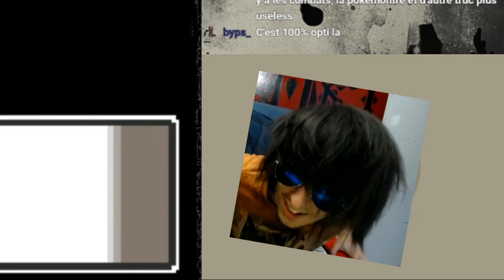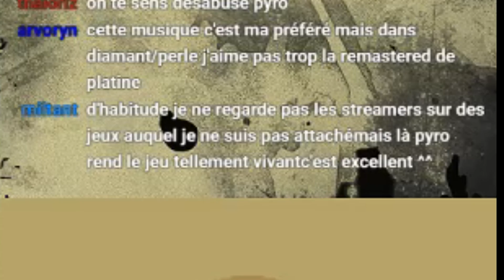Best of Pyrorca – Pokémon Version Platine #1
Voici le 1er best of de Pyrorca sur Pokémon Version Platine (avec en prime une nouvelle intro). J'espère que vous l'apprécierez, j'ai adoré le faire. Au menu : Un arabe, des imitations et des assisteurs.

Le dérushage et le montage de cette vidéo a été fait par Animaliann.

Date du stream en question : 13 mars 2018

Musiques utilisées :

- Tekken Tag Tournament 2 OST: Dawn of the beat
- Alcest - Tir Nan Og
- Rohff - Wesh Zoulette
- The Godfather II OST - Main Title
- Rohff - J'accélère
- Scylla - Second Souffle (instrumental)
- Tekken 7 OST: Twilight Conflict - Final Round (The day before the glass matrix 2nd)